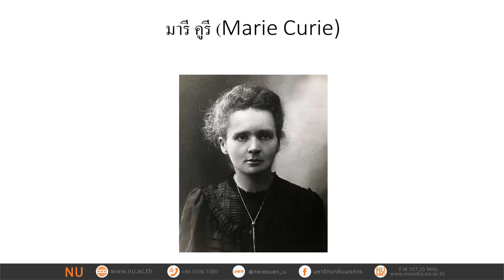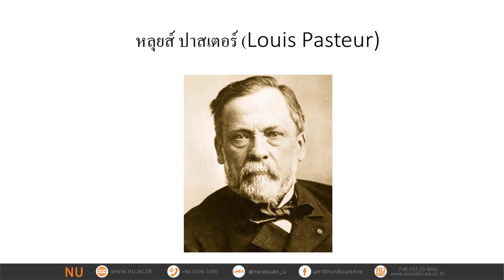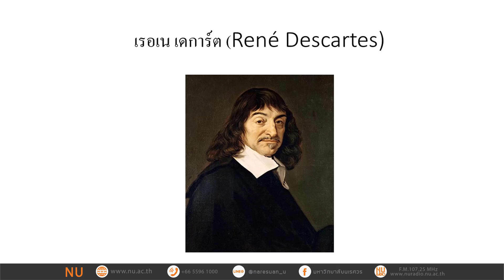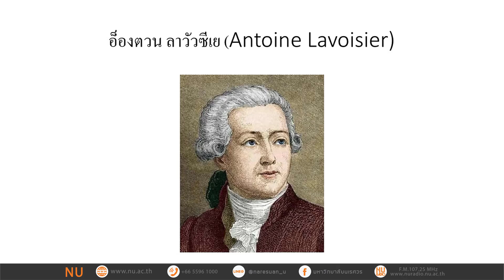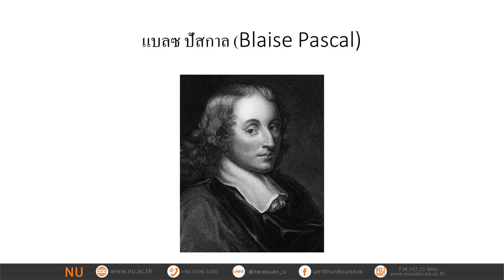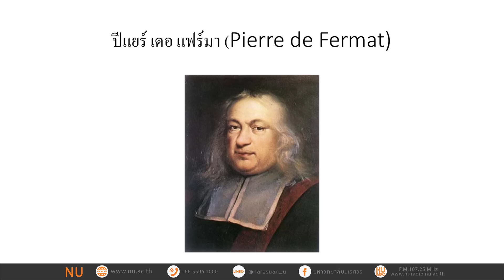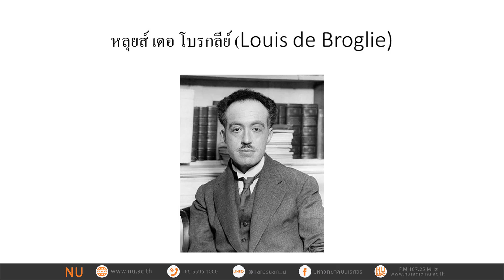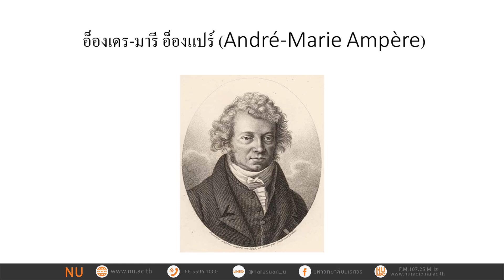นักวิทยาศาสตร์ชาวฝรั่งเศส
รายการ : เปิดโลกกว้างกับภาษาตะวันตก
เรื่อง : นักวิทยาศาสตร์ชาวฝรั่งเศส
ผู้ดำเนินรายการ : ดร.นิภารัตน์ อิ่มศิลป์ ภาควิชาภาษาตะวันตก คณะมนุษยศาสตร์ มหาวิทยาลัยนเรศวร

สามารถติดตามรับฟังรายการสดทางสถานีวิทยุกระจายเสียงมหาวิทยาลัยนเรศวรได้ ทาง FM 107.25 MHz และทางออนไลน์ ทุกวันเสาร์ เวลา 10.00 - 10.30 น.